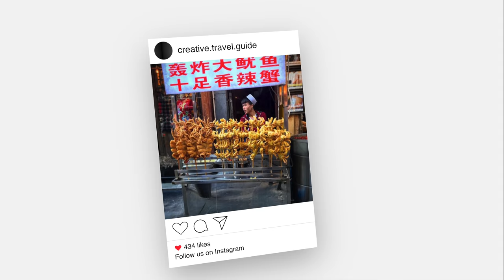STIR FRIED ICE CREAM ROLLS IN CHINA | WHAT SHOULD I EAT IN CHINA?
Stir Fried ice cream rolls are a popular sweet treat in China, especially in the city of Xi'an. This rolled ice cream is readily available on Muslim Street in the Muslim Quarter of Xi'an.

I couldn't resist trying this chocolate stir fried ice cream whilst traveling china and I will definitely have some more of these ice cream rolls in China whilst we are living in Tianjin, China.

This vlog is part of our What Should I eat in China collection, sharing with you the best food in China, the street food in China, some fantastic traditional Chinese dishes and even international food in China.

We eat, not just the local food in Tianjin but we will also be sharing the best Chinese dishes from around the country, including; Peking duck in Beijing, Cantonese food from Guangzhou and the south of China, Dim Sum from Hong Kong, Char Siu, Goose, Chicken feet and more.

We use this camera (with this lens) and this drone to film our Vlogs!